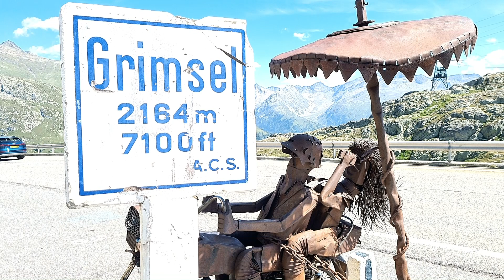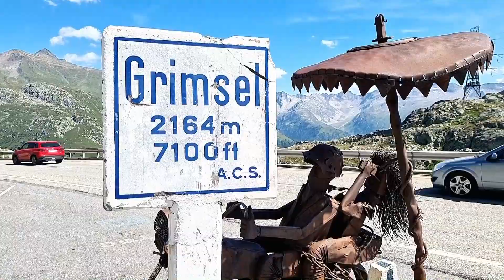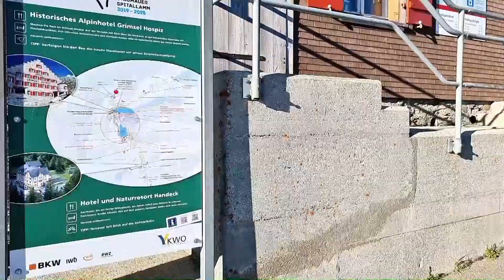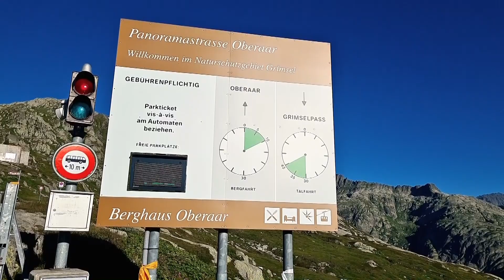#93 Schweiz mit dem Wohnmobil. Über den Grimselpass, spektakulär zum Oberaarsee und Simplonpass.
Auf meinem Weg in die Toskana fahre ich über den Grimselpass und den Simplonpass. Bezaubernd ist der Oberaarsee, ein Abzweig vom Grimselpass, der nur alle Stunde durch die Ampelregelung auf spektakulärer Strasse erreichbar ist. Das Örtchen Oberwald ist auch einen Besuch wert, Museumsdorf und Dampfeisenbahn laden zum verweilen ein.